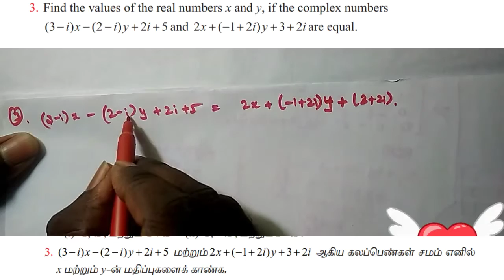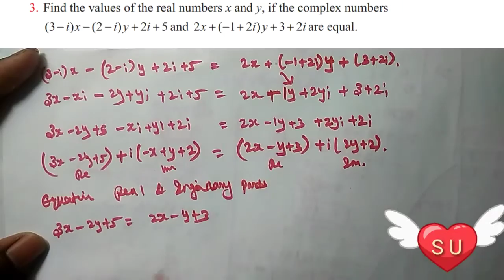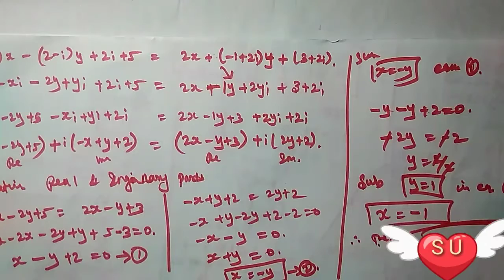Exercise 2.2-3rd sum / +2 maths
Tamilnadu new syllabus 12th videos mathematics  problems